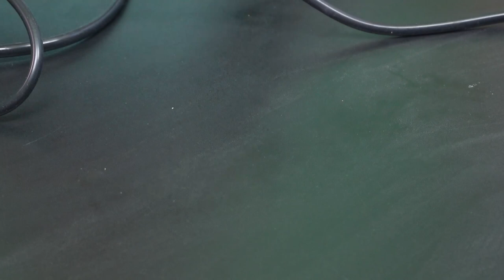Temperature controllable de-soldering iron gun - Unboxing and first usage